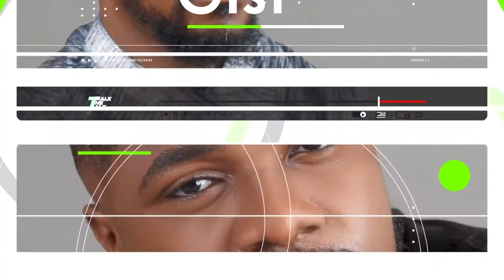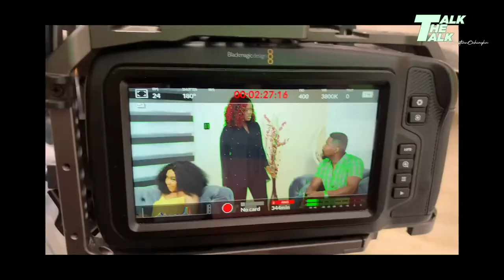If He Gets Aggressive With You, Leave That Relationship- SHAZNAY OKAWA CHRISTIAN OCHIAGHA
Talk The Talk with Christian OCHIAGHA focus on reality, relationships, healthy tips, politics, SME, DIY, Hot topics, love, movies, football and music, fitness, trending topic, hotgist, celebrity Top 5

Ep 2

11th November, 2022
 Host: Christian Ochiagha
NOLLYWOOD actor